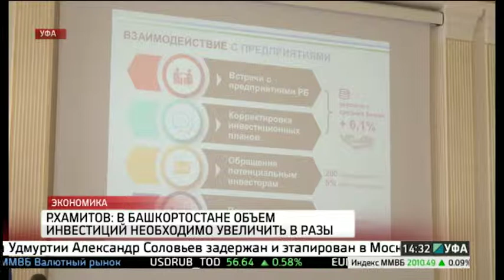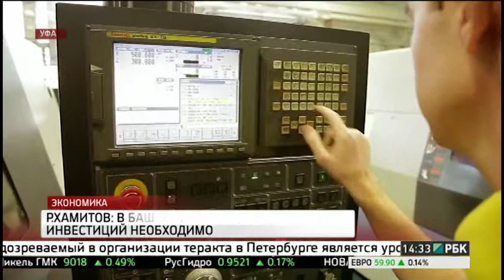Новости 04.04.2017 14-30